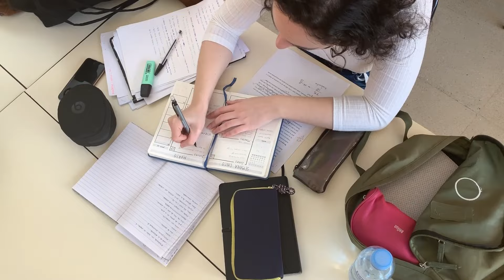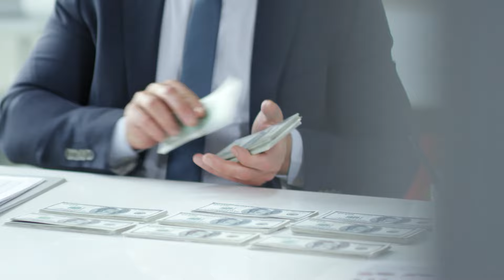MELHOR VISTO PRA VOCÊ MORAR DE VEZ NOS ESTADOS UNIDOS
VISTO AMERICANO EM 60 DIAS 👇🏼